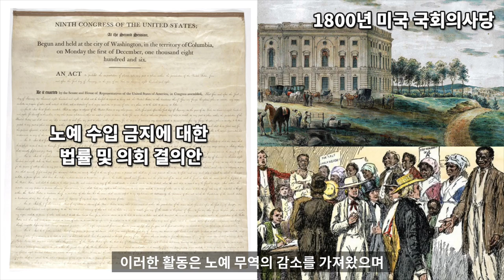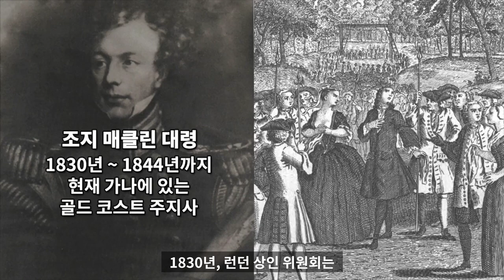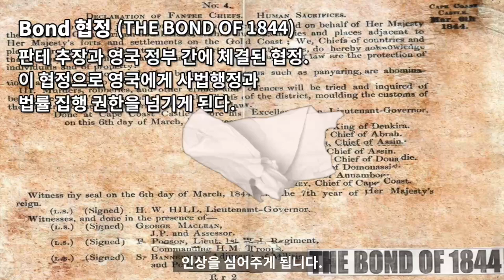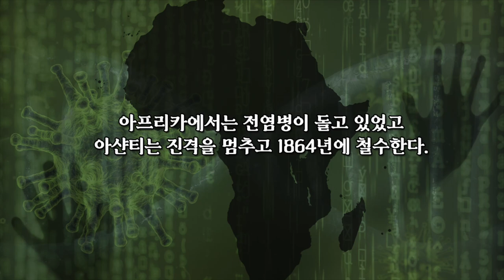가나 역사 2 : 아샨티 제국 vs 영국 전쟁 - 세계백과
가나 역사 2부
아샨티 제국 vs 영국 전쟁
세계백과